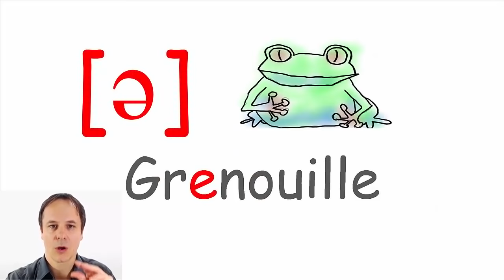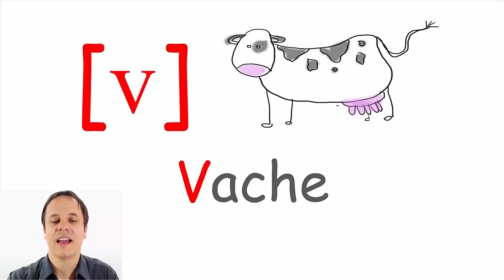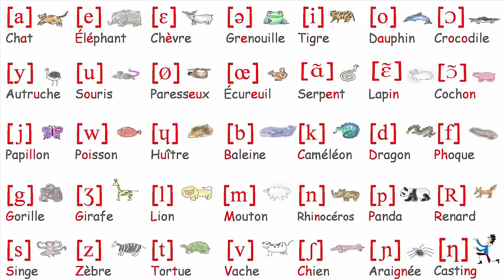French phonetics / French sounds (Learn French with French avec Nous)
French pronunciation  (Learn French with French avec Nous)